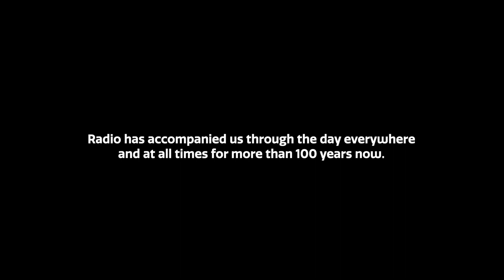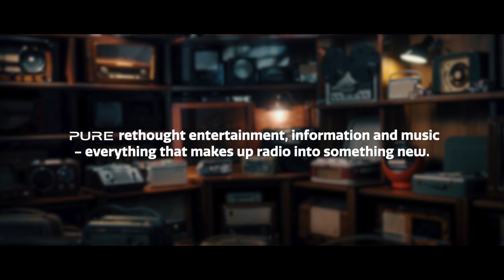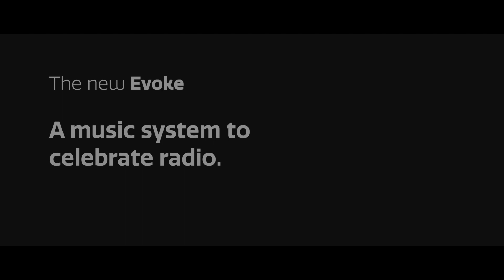A Music System for Life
Rediscover your love for radio with the new range of Evoke music systems! On the occasion of World Radio Day 2022, Pure invited three individuals to a radio museum to talk about their relationship with radio.